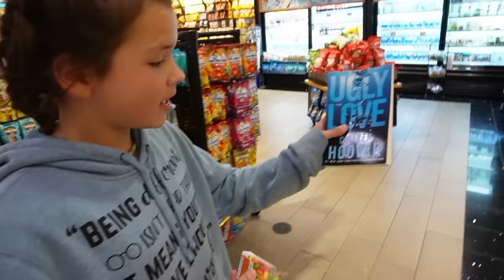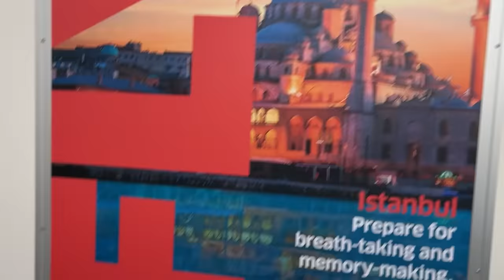We moved to a NEW country! *emotional*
Emotions are HIGH! will they like the NEW HOME? How will they adjsut?

MAIL to:
250 North Redcliffs DR, 4B No.366

Mom - Rachel
Dad - Jase
Klai 19
Rykel 17
Shae 16
Wyatt 14
Evelin 12
Cora 10